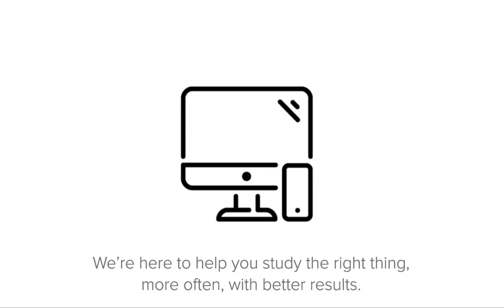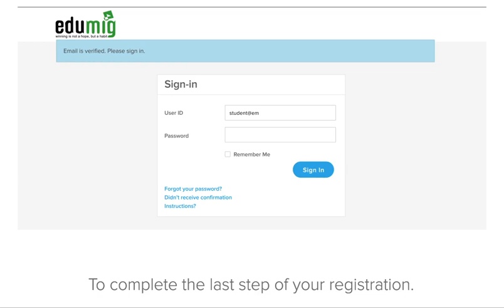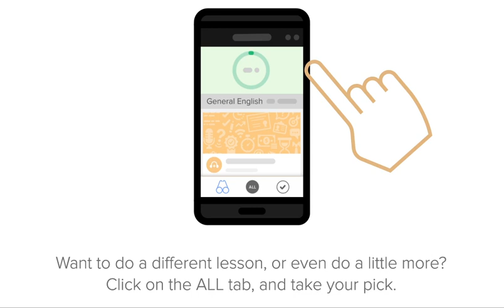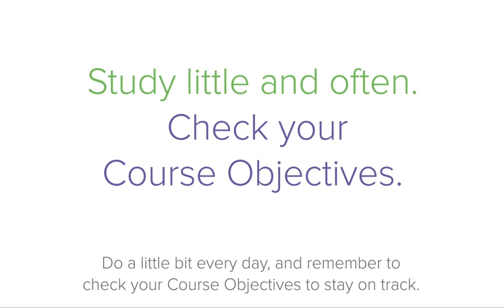EDUMIG Digital Self-Study app registration process